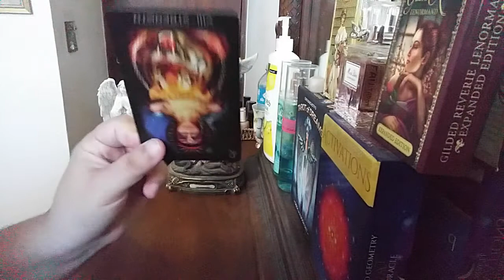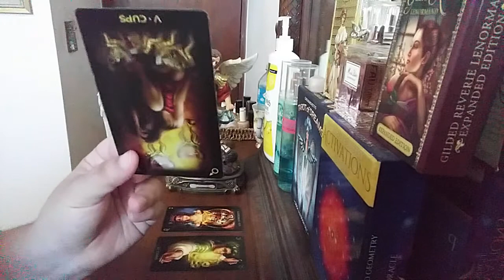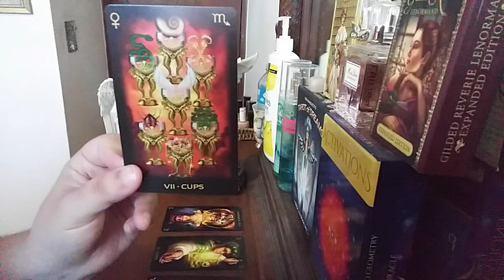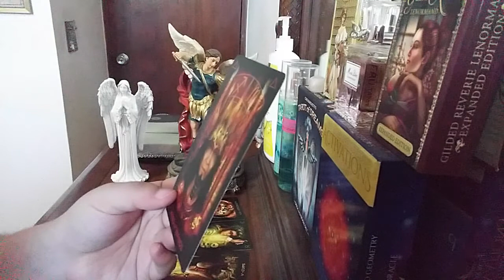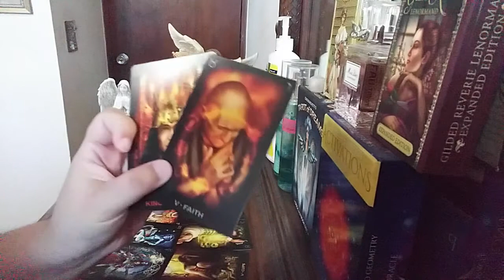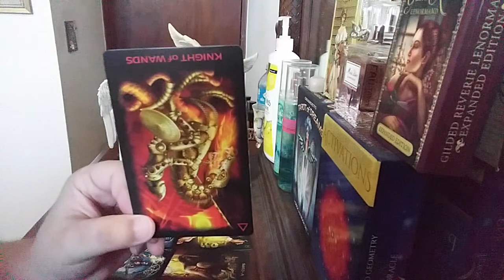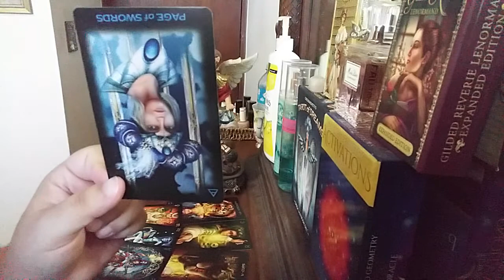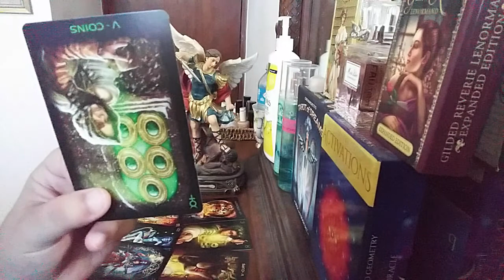Leo MARCH 2021 LOVE READING CURRENT ENERGIES "Sticking To Your Values Above All Else"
Leo love reading March 2021 current energies and current feelings